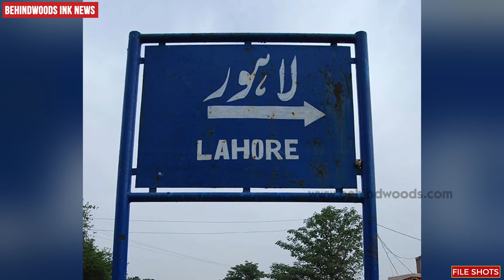BTS -നെ കാണാൻ കൊറിയയിലേക്ക്.. പെൺകുട്ടികൾ ചെന്നുപെട്ടത് പോലീസിന് മുന്നിൽ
ബിടിഎസിനെ കാണാൻ വീടുവിട്ടിറങ്ങി പെൺകുട്ടികൾ, കൊറിയയിലേക്കു കടക്കവെ പൊലീസിന്റെ പിടിയിൽ